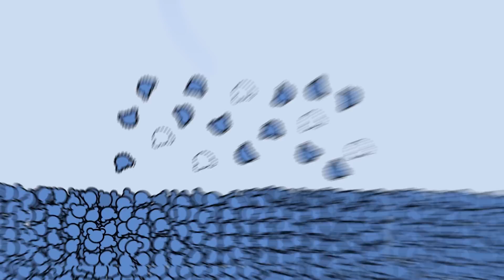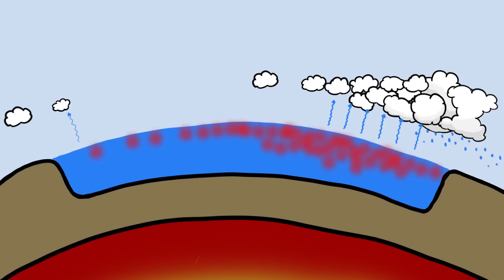Is Climate Change Just A Lot Of Hot Air?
How can global warming of less than 1 degree Celsius drive extreme weather? You might need to look beneath the surface (of the ocean) for the answer.

This video was illustrated and animated by Jesse Agar. Check out his channel @ThisPlaceChannel

To learn more about this topic, start your googling with these keywords:
- Extreme weather:  Conditions and events that occur with low frequency, but which often have significant impact on people and nature; e.g., heat waves, droughts, heavy downpours, floods, blizzards, windstorms, hurricanes
- Ocean heat content: the energy stored as heat in the ocean
- Evapotranspiration: the movement of water vapor from land, water, plant, or animal surface into the atmosphere, driven by the drying power of the air

CREDITS
Peter Reich | Script Writer
Emily Elert | Script Editor
Henry Reich | Narrator
Jesse Agar | Illustration, Video Editing and Animation

OUR STAFF
Emily Elert • Alex Reich • Henry Reich

REFERENCES
Church, J. A., N. J. White, L. F. Konikow, C. M. Domingues, J. G. Cogley, E. Rignot, J. M. Gregory, M. R. van den Broeke, A. J. Monaghan, and I. Velicogna (2011), Revisiting the Earth's sea-level and energy budgets from 1961 to 2008, Geophys. Res. Lett., 38, L18601, doi:10.1029/2011GL048794.

Diffenbaugh, N. S., Swain D. L. & Touma, D. Anthropogenic warming has increased drought risk in California.  PNAS, doi 10.1073/pnas.1422385112 (2015).  Published online.

EPA.  Climate Change Indicators in the United States: Sea Surface Temperature - Updated May 2014

Gouretski, V., J. Kennedy, T. Boyer, and A. Köhl (2012), Consistent near-surface ocean warming since 1900 in two largely independent observing networks, Geophys. Res. Lett., 39, L19606, doi:10.1029/2012GL052975.

IPCC (Intergovernmental Panel on Climate Change): Climate change 2013: The Physical science basis.  Fifth Assessment report of the IPCC [Stocker, T. F. et al. eds)]. Cambridge Univ. Press. 1535 pp. (2013).

NOAA (NCEI).  Global Ocean Heat and Salt Content.

Trenberth, K. E. Framing the way to relate climate extremes to climate change. Climatic Change, 115, 283-290, doi: 10.1007/s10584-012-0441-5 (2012).

Trenberth, K. E., Dai, A., van der Schrier, G., Jones, P. D., Barichivich, J., Briffa, K. R. & Sheffield, J. Global warming and changes in drought. Nature Climate Change, 4, 17-22, doi:10.1038/NCLIMATE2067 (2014).

Trenberth, K. E., JTFasullo, TG Shepherd. Attribution of climate extreme events. Nature Climate Change (in review).

Trenberth, K.E. (personal communication).

U.S. Global Change Research Program. 2014 National Climate Assessment.